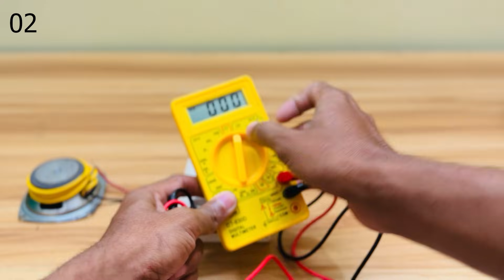New...Free electricity 240v AC 20000Hz energy generator top 02 magnetic copper wire at homed 2025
Hello my dear friends, in this video I'm going to show you New...Free electricity 240v AC 20000Hz energy generator top 02 magnetic copper wire at homed 2025